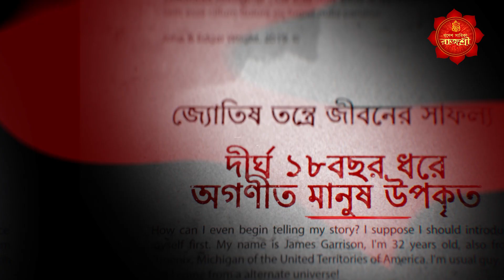সাপ্তাহিক রাশিফল 24 জানুয়ারী - 30 জানুয়ারী 2022 | GANESH SADHIKA RAJASREE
মিথুন রাশির চিন্তা, ভালো সময় কর্কটের, আর কি রয়েছে কার ভাগ্যে ? কোন রাশির সৌভাগ্য আর  কোন রাশির  সব কাজে বাধা ? জেনে নিন সপ্তাহভর কেমন যেতে চলেছে আপনার ? প্রতিটি রাশির সাপ্তাহিক রাশিফল নিয়ে বিস্তারিত জানাচ্ছেন জ্যোতিষ তন্ত্রে তন্ত্রোক্ত গণেশ সাধিকা রাজশ্রী |

রাজশ্রী দি-র সঙ্গে সরাসরি কথা বলতে পারেন লাইভ ফোন-ইন অনুষ্ঠানে প্রতি মঙ্গল, বুধ ও বৃহষ্পতিবার সকাল ১০.৩৫ এ শুধুমাত্র ctvn চ্যানেলে। এছাড়়াও বিশেষ অনুষ্ঠানে ganeshsadhikarajasree কে পাওয়া যাবে প্রতি বুধবার সন্ধ্যে ৬.৩৫ মিনিটে ও সোমবার দুপুর ০৩.০০ টে

Ganesh Sadhika Rajasree is a famous astrologer in Kolkata specialised in astrological sciences and tantra. Practising astrology for 18 years and a regular face in many television channels, Rajasree is now a trusted astrologist for many. She is available on regular intervals at her chambers in Gariahat, Shyambazar, Howrah, Barrackpore, Durgapur, Burdwan, Asansol, Kharagpur, Krishnanagar & Guwahati.